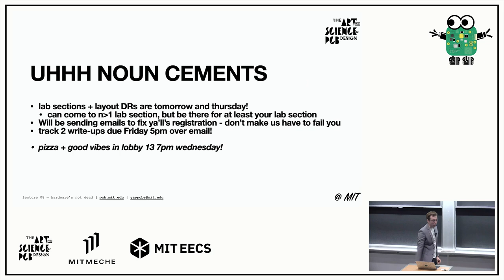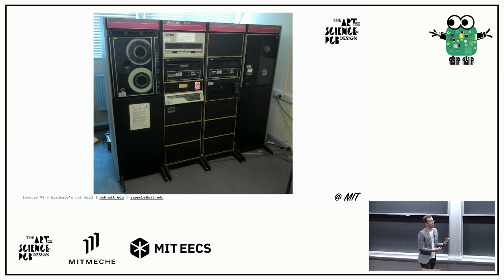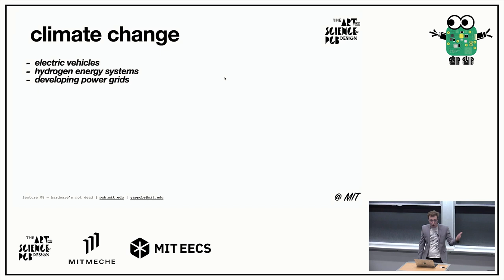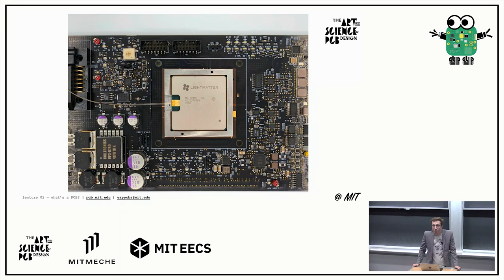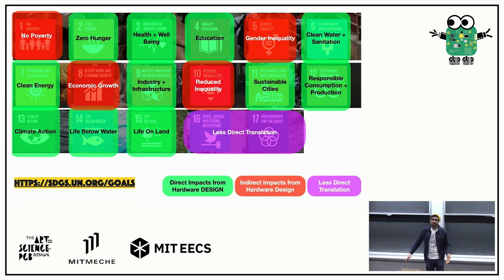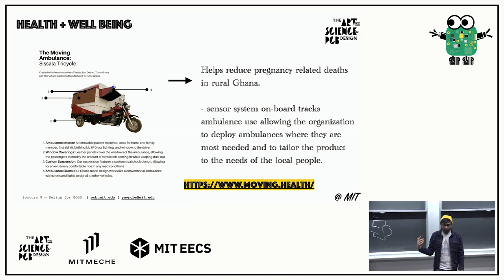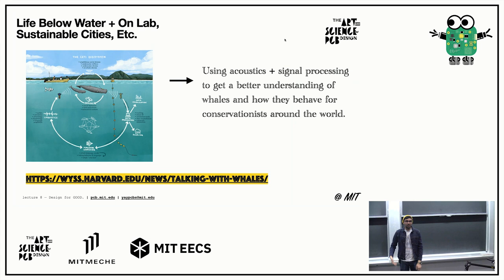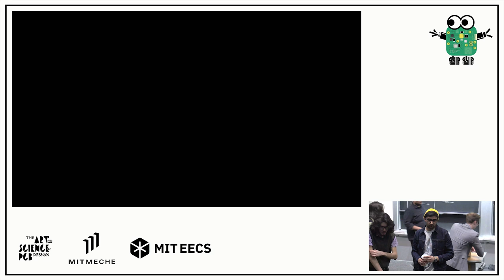MIT PCB Design - Lecture 08 - Hardware's Not Dead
Lecture on why hardware matters, and how it's being used to solve global-scale problems. From the Art and Science of PCB Design, taught in IAP 2023 by Fischer Moseley and Aditya Mehrotra.